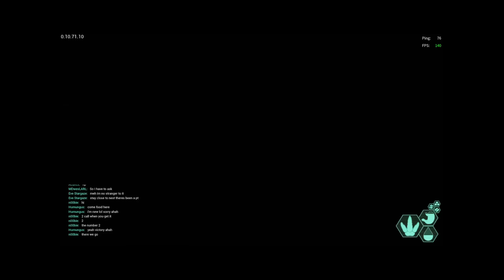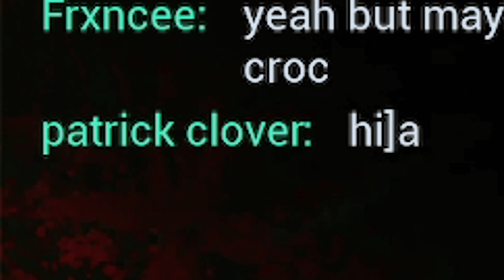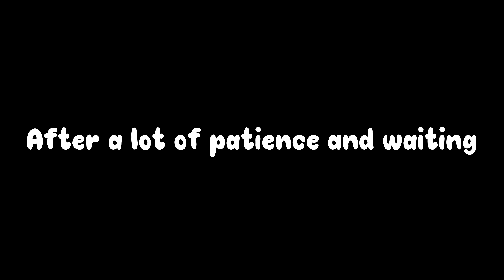Humans Have Entered The Chat | The Isle Evrima Update 6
AI generated description:

In this video, we're talking about the new update for the Isle, including the new map, dinosaurs, and humans. We also have some funny and gruesome deinosuchus gameplay!

This new update for the Isle is finally live and we've had a chance to check it out. In this video, we're talking about the new map, dinosaurs, and humans. We also have some funny and gruesome deinosuchus gameplay!

Make sure to check out the new update for the Isle, it's full of exciting new features and content!

(My Server)

-- Dinosaur Games --

-- Music Mentions --